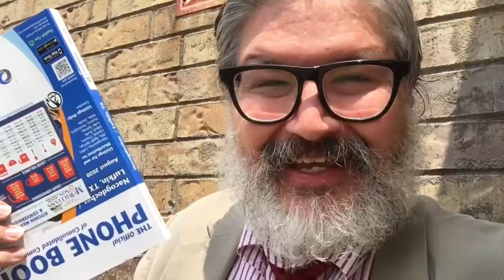How To Look At The New Phonebook With A Beard